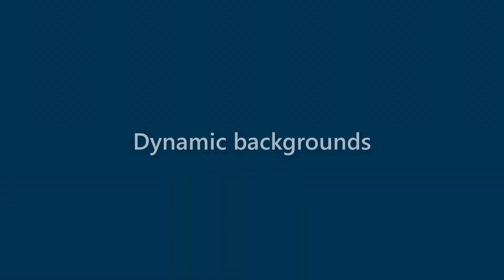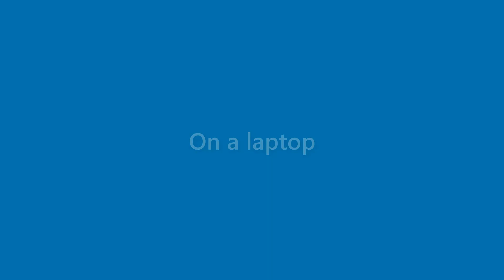Karter Small - appearance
Name Look - Karter Small - appearance. In this video we present "Karter Small" name look and feel in various scenarios.
This video will cover:
How does "Karter Small" look as a personal letterhead?
How does "Karter Small" look on a business card?
How does "Karter Small" look on a computer/laptop screen?
How does "Karter Small" look with different background colors?
How does "Karter Small" look with various fonts?